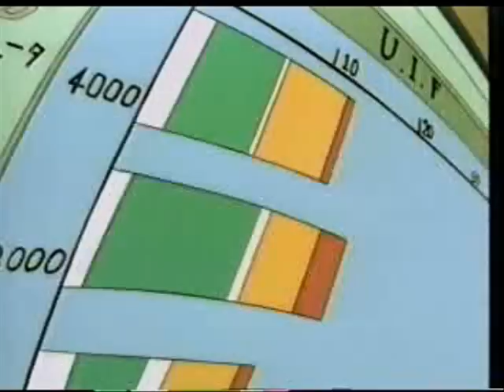Master Mind Washu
Haven't Done anything for washu lately So here you go. Hopefully it's as popular as 1985! Song: master mind By MSI